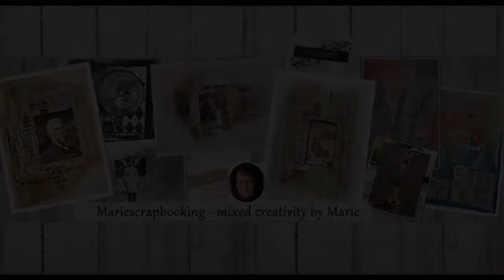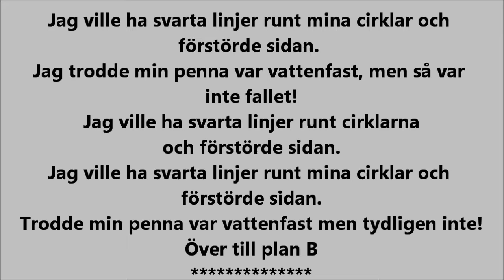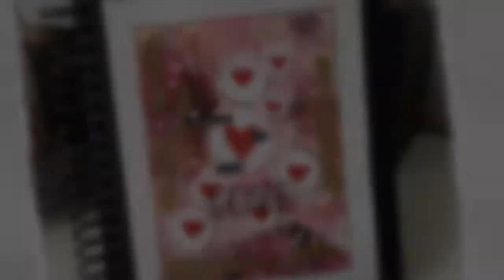You can never have too much LOVE! - Art journal - Mission Inspiration February 2020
February - the month of LOVE and I created an art journal page in a challenge in the group Mission Inspiration on Facebook: